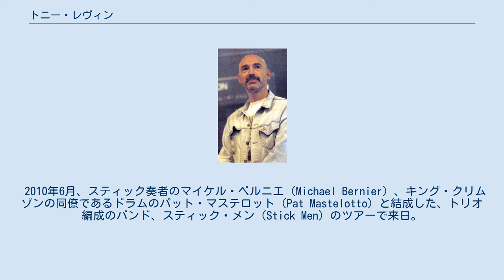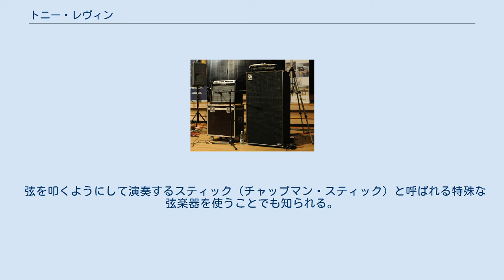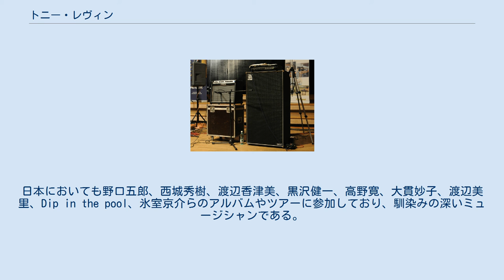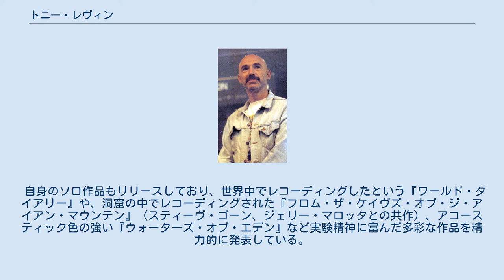トニー・レヴィン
トニー・レヴィン（英語: Anthony Frederick "Tony" Levin、1946年6月6日 - ）は、アメリカ合衆国マサチューセッツ州生まれのベーシスト。
 スティック・メン（2008年） HoBoLeMa（2010年） 幼少より兄・ピート・レヴィンの影響もあって音楽に親しむ。
10歳からベースを始め、その頃はクラシック畑を歩んでいた。
 クラシックからジャズ、フュージョンシーンへの転向はイーストマン音楽学校時代のルームメイトで名ドラマーであるスティーヴ・ガッドの紹介によるものである。
 1971年、名ヴァイブ奏者、ゲイリー・バートンのカルテットのメンバーとして初来日している。
 当初ニューヨークのスタジオ・ミュージシャンとして活躍し、初期フュージョンの作品盤にもいくつもその名を見ることができる。
またロック方面では、ポール・サイモンのアルバム『時の流れに』、ジョン・レノン&ヨーコ・オノのアルバム『ダブル・ファンタジー』などにその名を刻んでいる。
また、ピーター・ガブリエルのバンドでも活躍。
日本では野口五郎らの作品でも演奏している。
 1981年から1984年にかけてキング・クリムゾンのメンバーになりその卓越したプレイで世界的に名を知られるようになる。
特に1984年に出されたアルバム『スリー・オブ・ア・パーフェクト・ペアー』に収録されている楽曲「Sleepless」でのスラッピングは驚異的で、かのヴァン・ヘイレンも早速コピーしたらしいが、これはディレイを使った特殊奏法であることをのちのインタビューで述べている。
 1980年代後半は、ピーター・ガブリエルやアンダーソン・ブラッフォード・ウェイクマン・ハウ、ピンク・フロイド、デヴィッド・トーンを初め様々なミュージシャンとの共演で、その人気を不動のものにした。
また、プログレ関係バンドとの共演が多い為に、エマーソン・レイク・アンド・パーマー (ELP)からグレッグ・レイクが脱退した際に、後任に彼が頭文字「L」のベース奏者としてELPに参加するのではないかという憶測話までも囁かれたことがある。
 1990年代に再々結成されたキング・クリムゾンにも参加。
スケジュールの都合で、アルバム『ザ・コンストラクション・オブ・ライト』（2000年）とアルバム『ザ・パワー・トゥ・ビリーヴ』（2003年）には参加していないが、現在は再びキング・クリムゾンに籍を置いている。
 1998年から1999年にかけて、アメリカのプログレッシブ・メタルバンド、リキッド・テンション・エクスペリメントに在籍していた。
2008年に行われた結成10周年記念のライブ・ツアーにも参加した。
 2005年から2007年にかけて、「Tony Levin Band」を率いヨーロッパなどを回る。
ライブではピーター・ガブリエルやキング・クリムゾンのナンバーなども演奏。
メンバーはトニー（ベース、ボーカル）、ジェシ・グレス（ギター、ボーカル）、ジェリー・マロッタ（ドラム、ボーカル）、ピート・レヴィン（キーボード、ボーカル）、ラリー・ファスト（キーボード）。
また、カリフォルニア・ギター・トリオのツアーに参加し、ゲスト参加したジョン・アンダーソン、リック・ウェイクマンとの共演でも話題となった。
 2008年夏に行われたキング・クリムゾンのギグにも参加。
 自身はジャズ・プレイヤーではない、と語っているが、近年のレイチェルZのソロ・アルバムでは全編、エレクトリック・アップライト・ベースによる、完全なジャズ奏法を披露している。
 2009年2月、スティーヴ・ガッド、ウォーレン・バーンハート、マイク・マイニエリとともに、1970年代に結成していた幻のクロスオーバー・バンドである「リマージュ (L`image)」の再結成ライブが行われた。
春には来日公演も実現し、東京JAZZにも出演。
 2010年6月、スティック奏者のマイケル・ベルニエ（Michael Bernier）、キング・クリムゾンの同僚であるドラムのパット・マステロット（Pat Mastelotto）と結成した、トリオ編成のバンド、スティック・メン（Stick Men）のツアーで来日。
また、2008年から2010年にかけて、アラン・ホールズワース、テリー・ボジオ、パット・マステロットとの連名バンド（HoBoLeMaとも称される）でもツアーを行っている。...